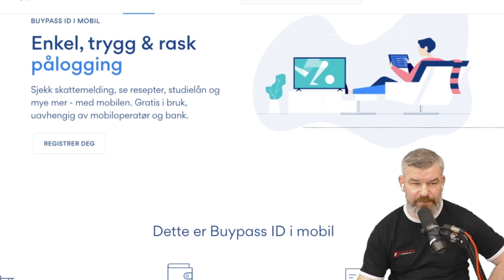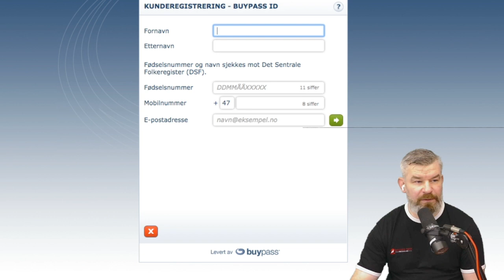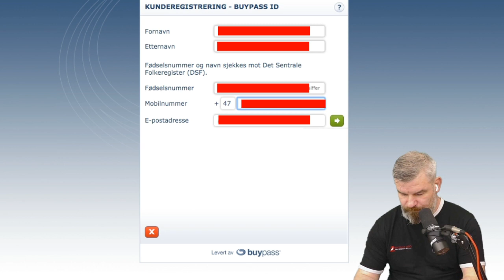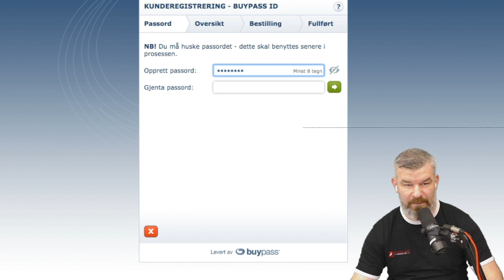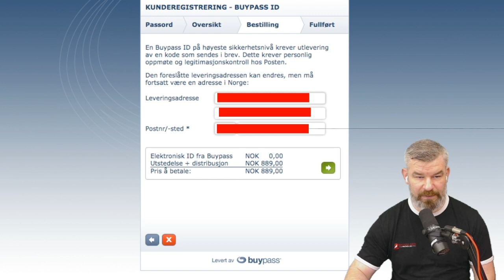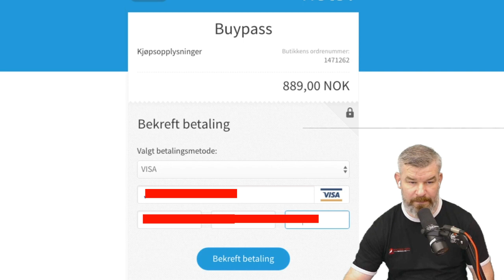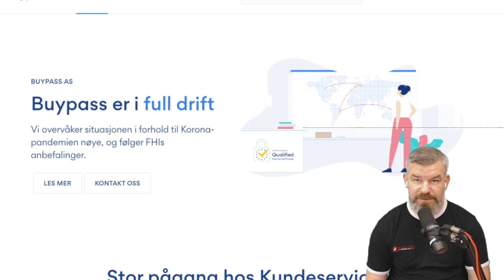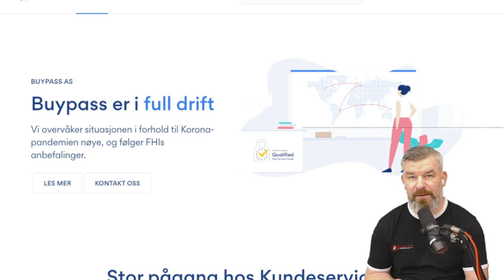BuyPass Norge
Jeśli posiadasz D numer i nie możesz się zalogować do NAV to powinieneś koniecznie obejrzeć ten material. Dowiesz się jak sprawnie to załatwić. Krok po kroku.